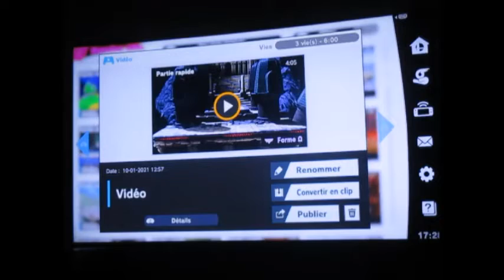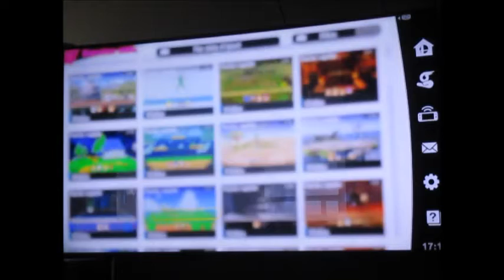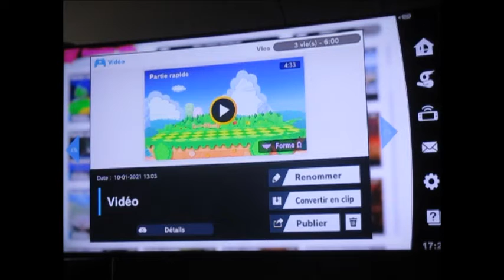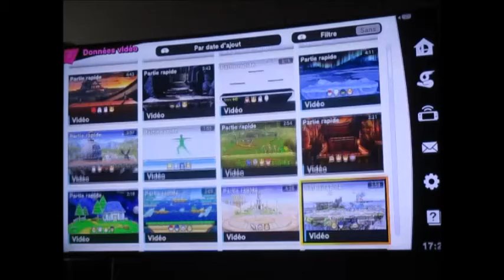SSB Ultimate Online - Conquête Élite Smash - Fox - 1 contre 1 : 4 sur 6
Voici 4 de mes 6 matchs de suite remportés dans les 1 contre 1 en débutant ma séance au 10 janvier. J'ai joué 2 fois contre 2 même joueurs. Je remporte 3 des 4 matchs disputés contre eux. L'autre défaite était contre un joueur de Falco au match 6.